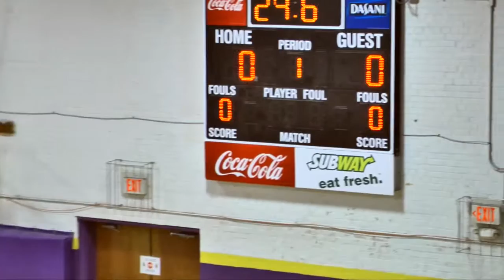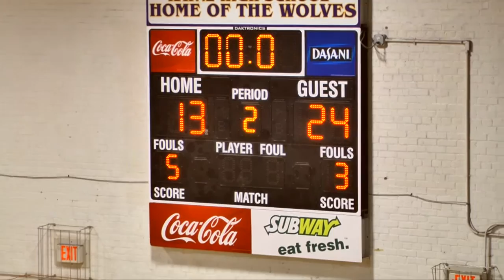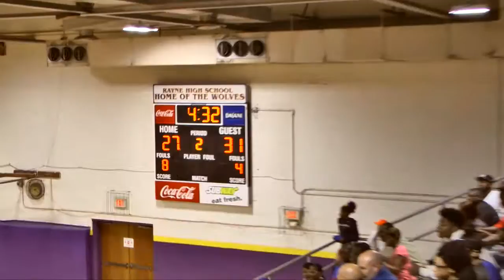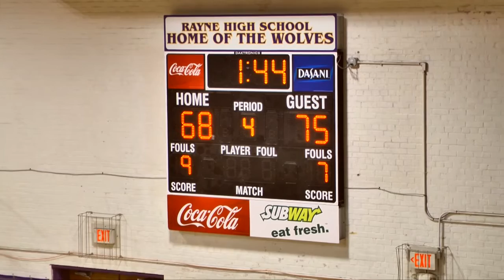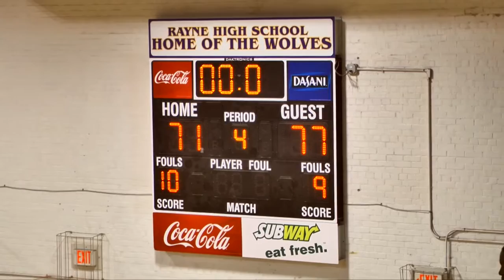Deridder vs. Rayne -- January 15, 2016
Richon Joiner(#15) and the Rayne High Wolves in district action against the Deridder High Dragons January 15, 2016.